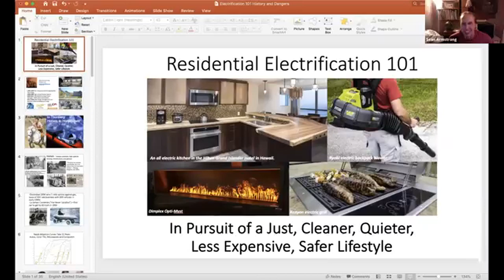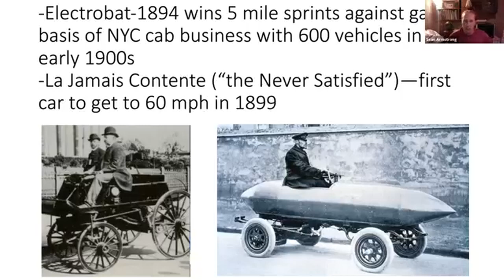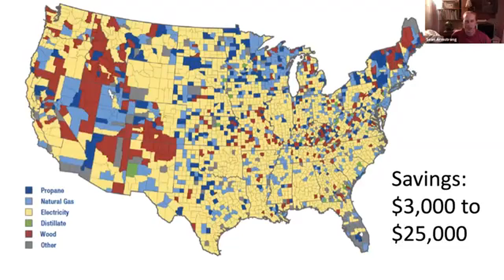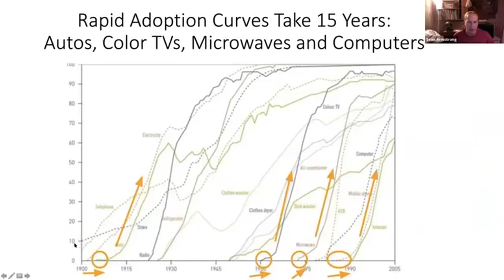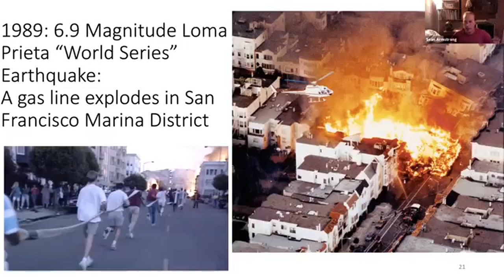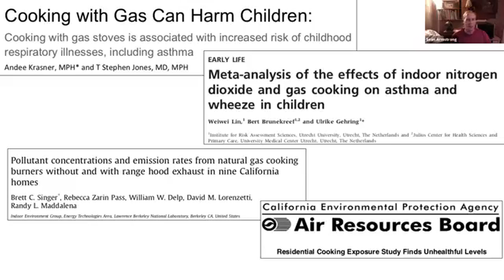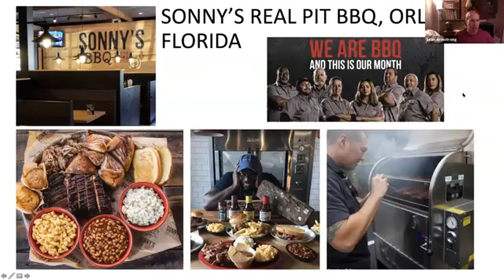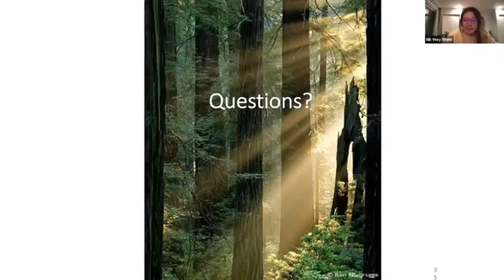Myth Busting Electrifying Your Home | 350 Bay Area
Tips on how and why to electrify your home.